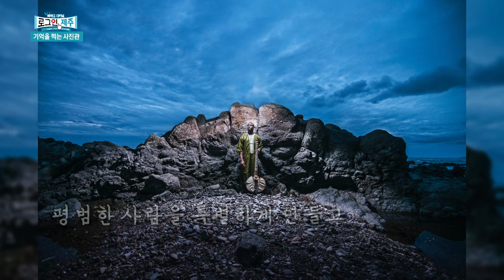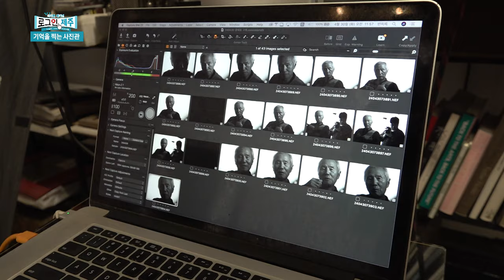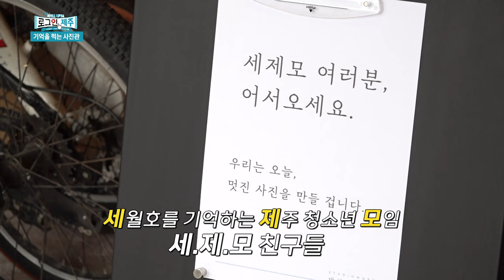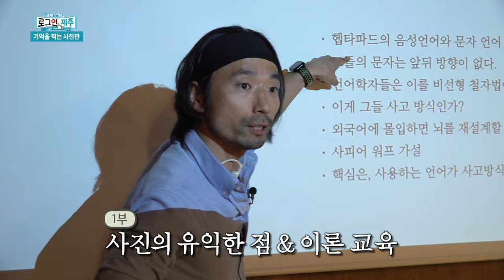기록은 기억을 지배한다｜준비된 표정이 아닌 진짜 내면의 아름다움을 찾아서｜흑백사진 속 인생의 드라마를 찾는 반치옥 사진작가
사진을 통해 우리는 시간을 기억하고 기록합니다.
혹시 준비된 표정으로 사진을 찍어오지 않았나요?
그 내면의 진짜 나는 누구일까요?
가정의 달 5월, 사랑하는 사람들과 이 순간을
아름답게 기록해보세요~
있는 그대로의 아름다움을 찾아서, 정종우 리포터가 나섭니다!